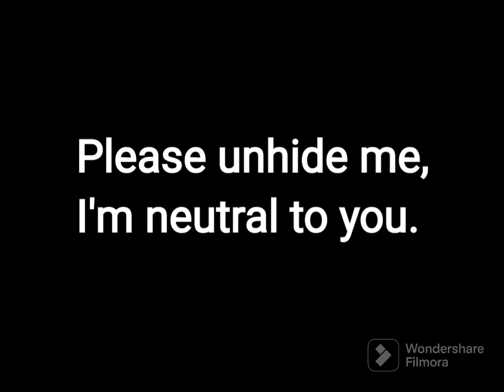Message to @PejoankaYT and @rhiancheskaisnice (not mean)